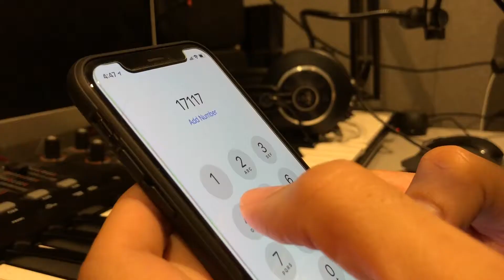House Of Travel - اعلان تم تصويره بجهاز ايفون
اعلان لبيت السفر تم تصويرة بجهاز ايفون

Just two days before traveling we wanted to have a break from everything and having a break isn’t just staying home but wanted to discover a new adventurous short distance weekend vacation with less cameras and to only use our cellphones. We called house of travel and they booked for us everything, while sitting in the airport we decided to make this 55sec movie 🎥 so u can feel the experience we had!! Trust us you won’t regret it!